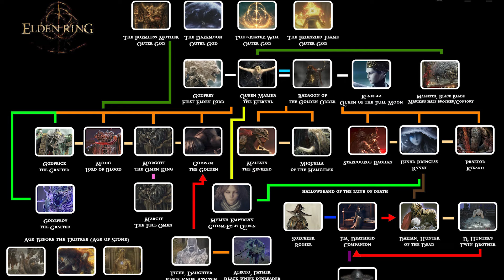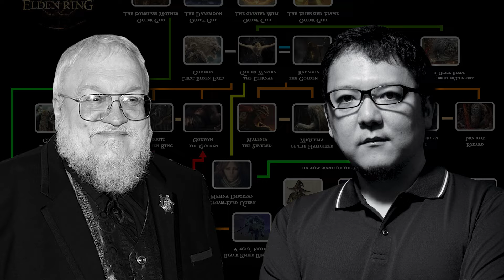The Boss That Gatekeeps Elden Rings DLC (Mohg Lord of Blood)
There is one place for Elden Rings Shadow of the Erdtree to begin and how fitting that you would have to defeat a boss this unforgettable. The Boss That Gatekeeps Elden Rings DLC and one that has so many reasons you would want to defeat him. This video is the story of Mohg and your story against mohg, a build up to the lord of Blood and  how he became fitting of the name. There are very specific reasons why Mohg is the chosen boss for the dlc’s entrance and by the end of this video, you may have some new found enjoyment at seeing mohg fall to your blade, the journey of the elden ring community into the Mohgwyn Palace
intro: 00:00
Mohgs Story: 01:48
Mohgs Battle: 05:14
Varres Quest: 09:42
Conclusion: 15:16

Any Questions, comments, concerns? Let  me know!